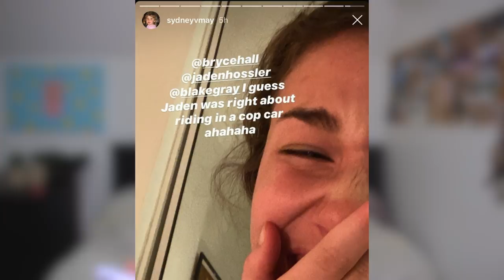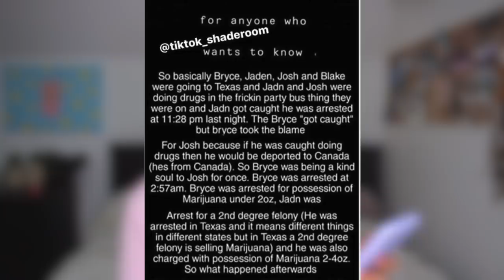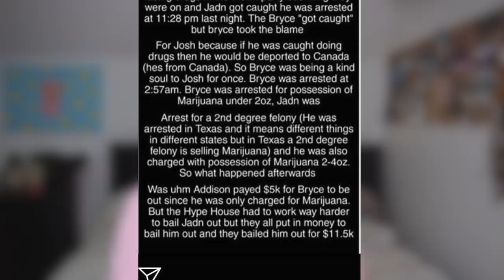BRYCE ET JADEN EN PRISON ? : LA VÉRITÉ !